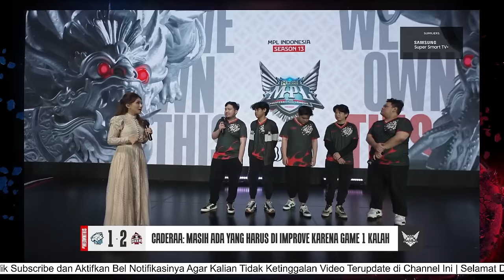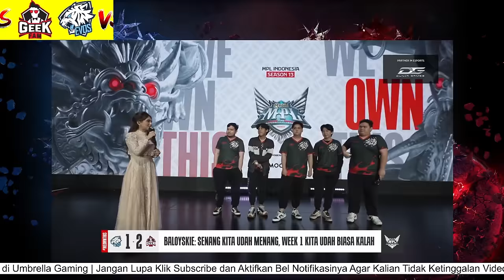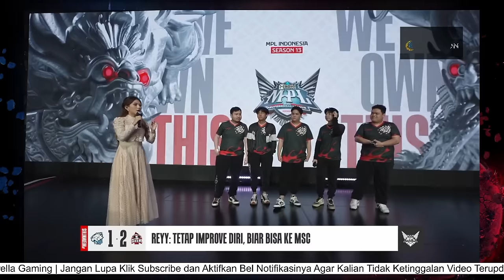BALOY : LAWAN EVOS PAKE #7 PERSEN AJA | INTERVIEW GEEK PASCA KALAHKAN EVOS 2:1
INTERVIEW GEEK PASCA KALAHKAN EVOS 2:1